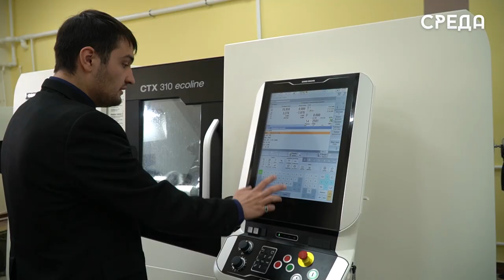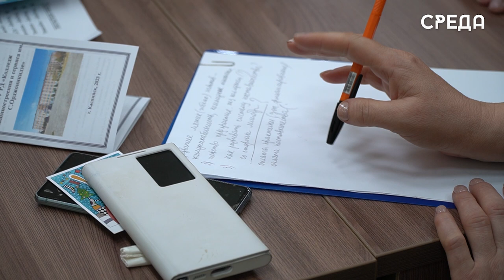Круглый стол в рамках чемпионата "Молодые профессионалы" прошли в колледже г. Каспийска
15 апреля в колледже машиностроения и сервиса им. Серго Орджоникидзе состоялся круглый стол в рамках чемпионата «Молодые профессионалы». В нем приняли участие студенты со всего Дагестана. Данные состязания — это открытые для наблюдений соревнования студентов и школьников по более востребованным профессиям.